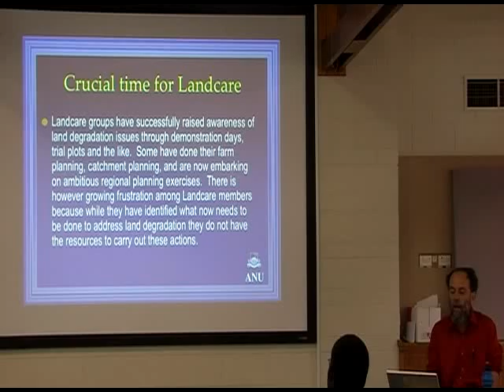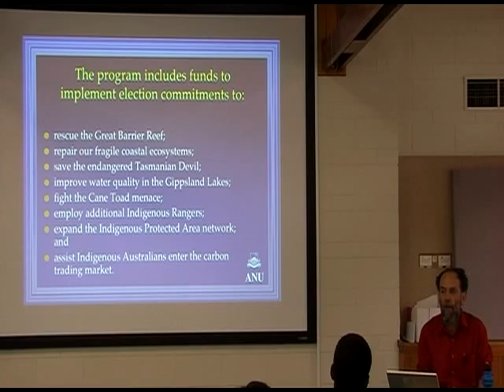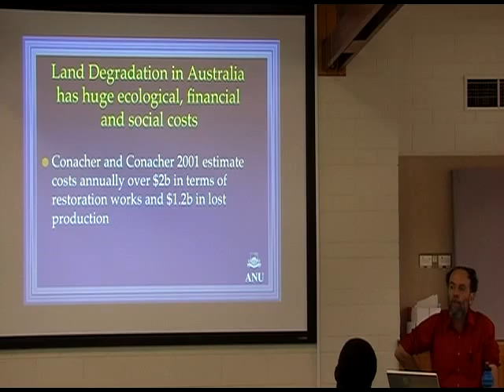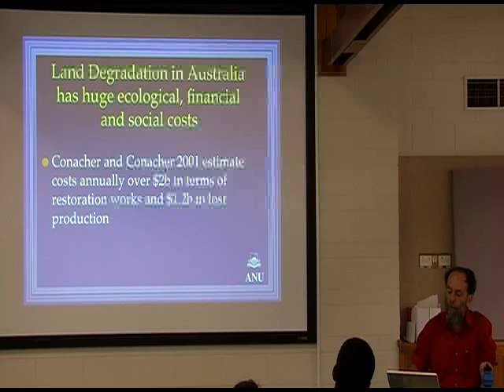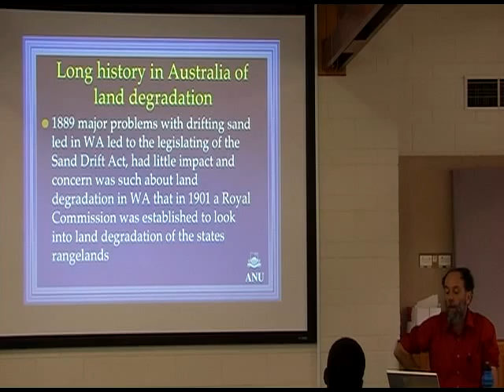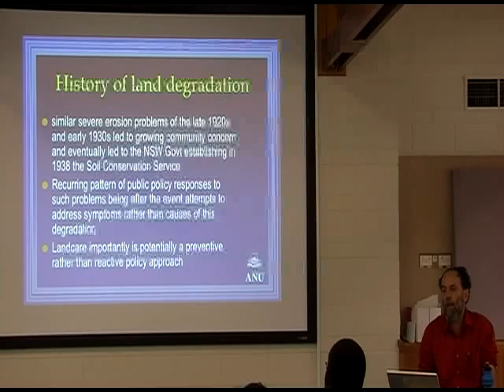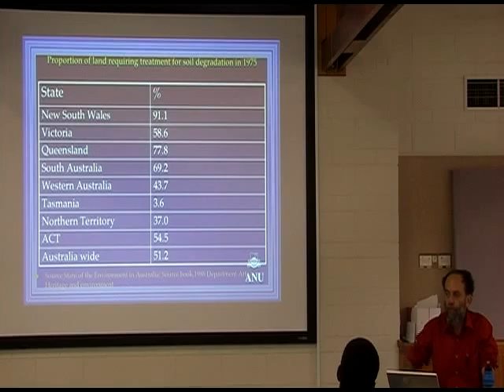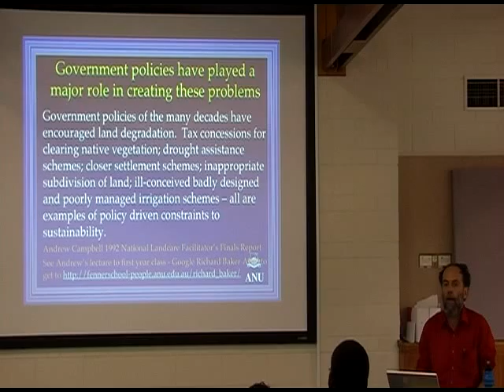SRES3028 Week Five Lecture B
Richard discusses the policy lessons from Landcare